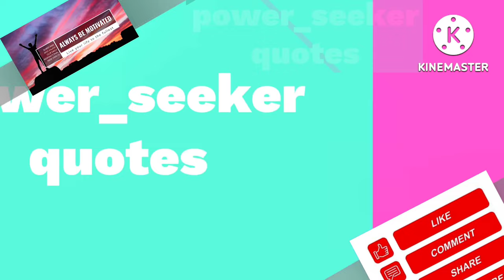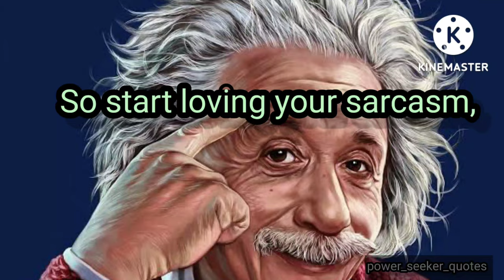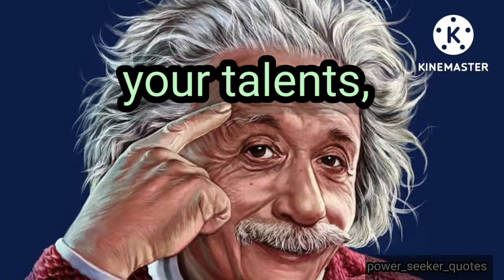These Albert Einstein Quotes are life changing | Motivational video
stop Apologising
albert Einstein quotes
I believe everything happens for a reason| best motivational quotes alberteinstein alberteinstein alberteinsteinquotes whatsappstatus @RedFrost Motivation

these quotes are life changing
these Albert Einstein Sir quotes are life changing
anime quotes
anime quotes video
life changing quotes
kalam quotes
apj kalam quotes
motivational
inspirational quotes
abdul kalam motivational quotes
 motivational speech
motivational video
mistake
kalam
abdul kalam sir whatsup quotes in english
abdul kalam watsup quotes
apj abdul kalam status, apj abdul kalam speech
abdul kalam quotes, apj abdul kalam quotes
abdul kalam
motivational quotes

This video is for those who apologise in each and every situation. you don't have to say sorry for... see this video.

Albert Einstein - quotes that can make you a genuis.

upbeat motivational background by infraction

Spaceship NCS song